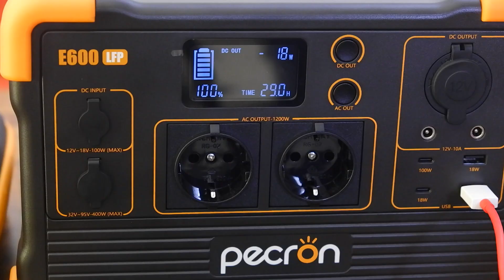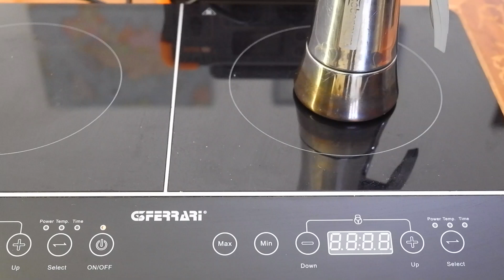Source autonome d’énergie | Station d’énergie portable de 1200 W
Voici une source efficace d’énergie pour obtenir l’autonomie à un coût réduit.
Je vous propose ici un produit que j’ai largement utilisé durant les derniers mois.
À cause des coupures constantes d’énergie, j’ai été contrainte de trouver une solution pour alimenter mes appareils.
Cette station d’énergie portable vous permet d’alimenter tout électroménager jusqu’à 1200 watts.
Elle est idéale pour le camping ou les randonnées, d’autant quelle est rechargeable avec la porte allume-cigare de la voiture.
Dans cette vidéo je vous montre comment utiliser et recharger cette station.

• Liens pour l’achat de la station et des panneaux solaires
- Station électrique portable :